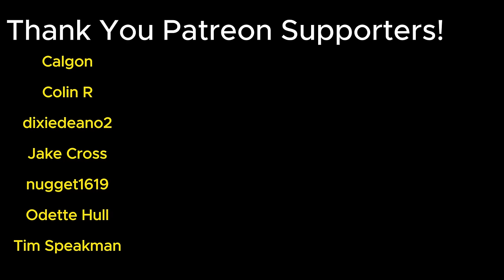Americans React To "36 Minutes Of Pinoy Funny Ads Commercials"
Embrace The Globe 21
Finksburg, MD 21048